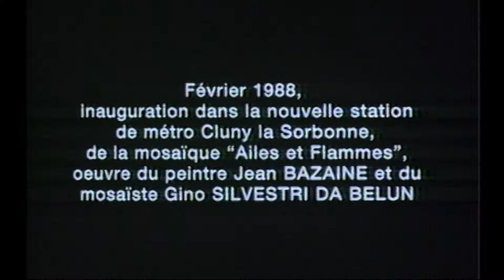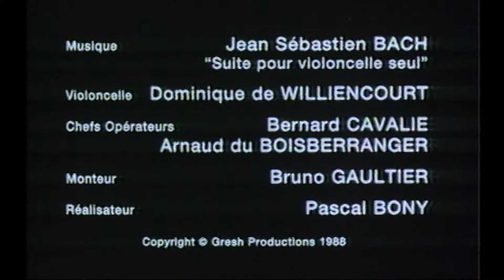Flammes Cluny 02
Création de la mosaique "Ailes et Flammes" du peintre Jean Bazaine, destinée à la voute de la station de métro Cluny - La Sorbonne, en 1988.
Film de mes archives tourné en 16m/m en 1987/1988.
Le chef opérateur était mon cher ami Arnaud du Boisberranger, mort accidentellement quelques mois après ce tournage.
Ceci est la version courte du film, avec comme accompagnement musical une suite pour violoncelle de Bach interprétée à l'occasion par Dominique de Williencourt.